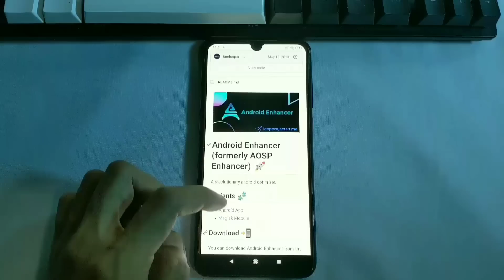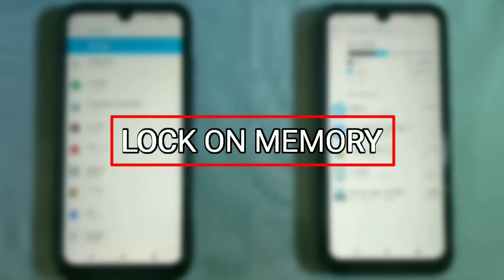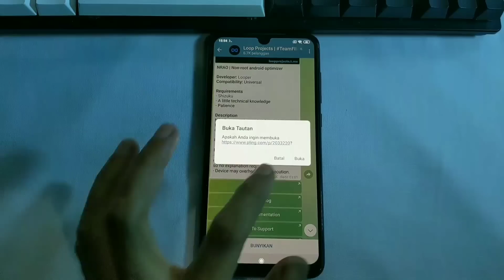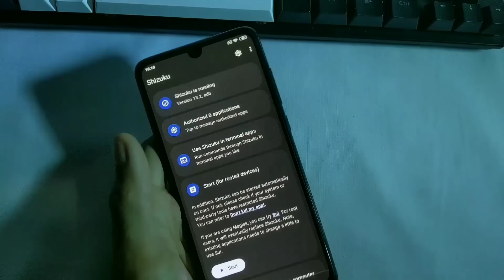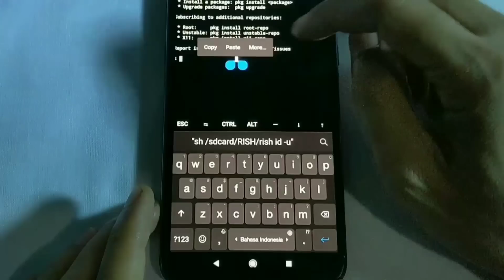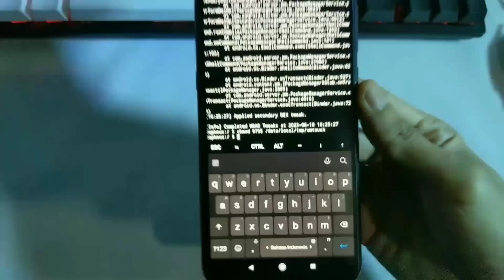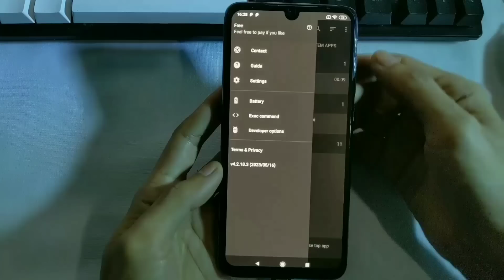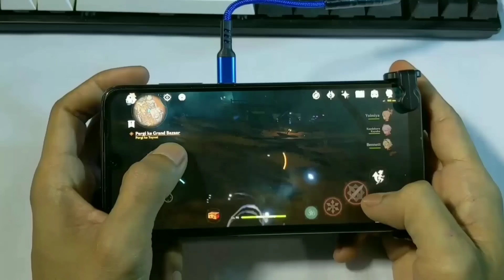Lebih OP Dari Module Magisk? Non Root Android Optimizer!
Non Root Android Optimizer🚀...! Lebih Dari Module Magisk!!!